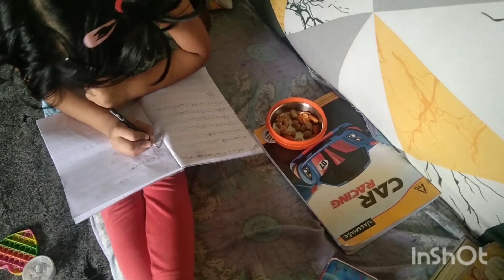My daily life||Krish baby daily life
My daily life||Krish baby daily life#viral